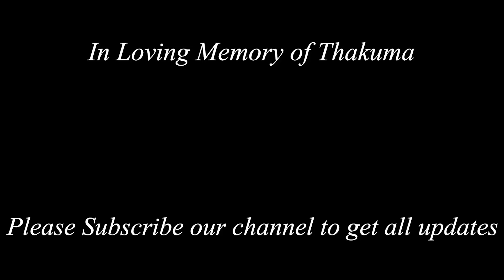Debanjali's Hindi Series || Katan Banarasi Sarees Wedding Collection Within Rs5000|Ep348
*This episode has no refund policy, replacement will be done if any manufacturing defect